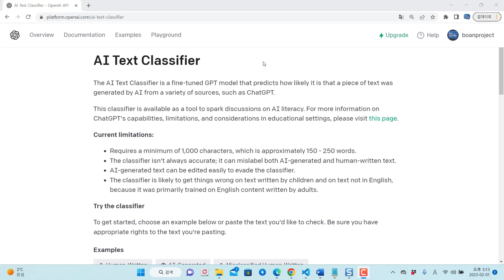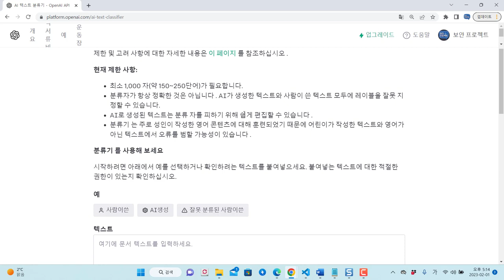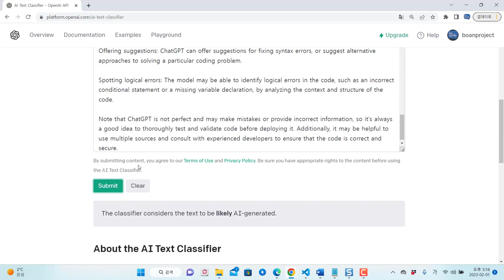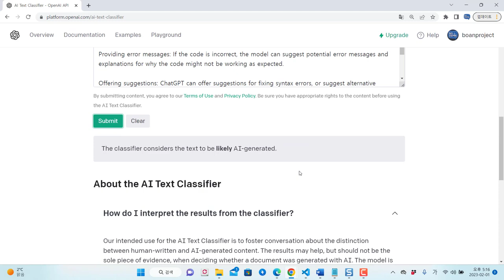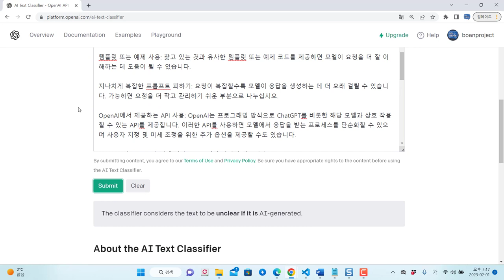ChatGPT에서 작성한 AI 글을 판별하는 서비스 오픈 ai-text-classifier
보안프로젝트에서 ) 제공하는 IT 강의입니다. 강의 주제는 "ChatGPT에서 작성한 AI 글을 판별하는 서비스 오픈" 입니다.